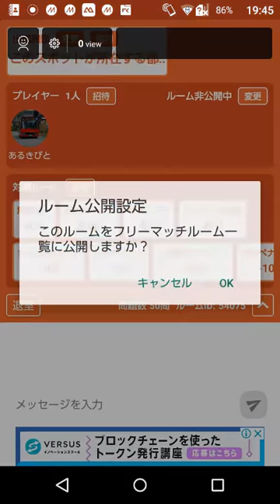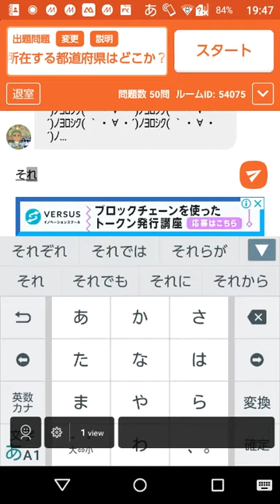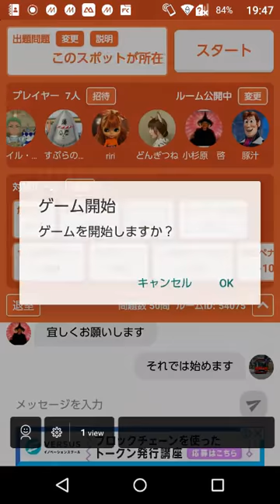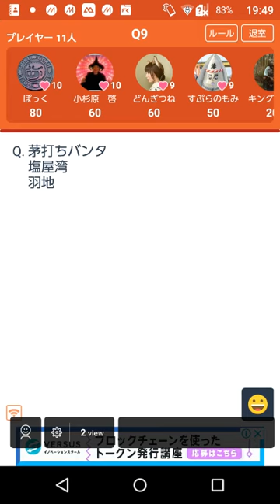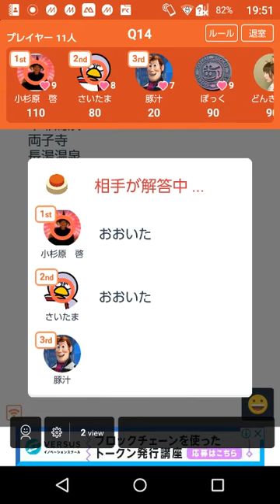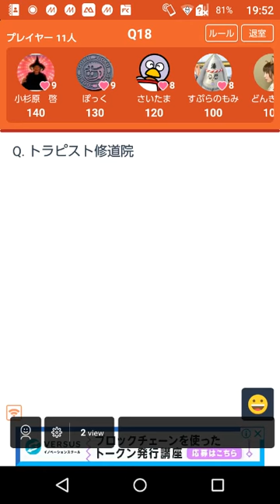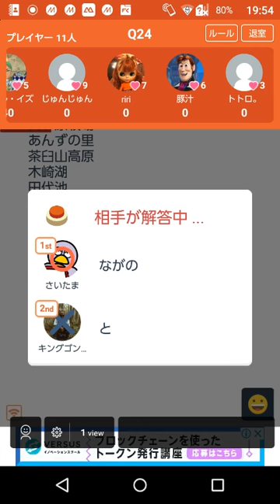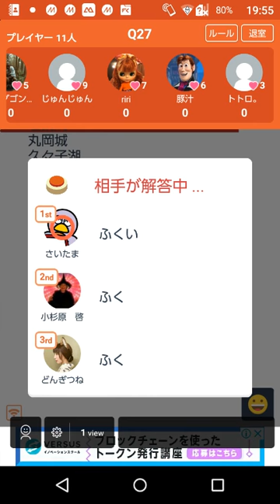みんなで早押しクイズ このスポットが所在する都道府県はどこ？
スマホアプリ「みんなで早押しクイズ」のフリーマッチです。自作問題をやってみました。画面に複数表示されるスポット名から、それらに共通する都道府県を当てるクイズです。